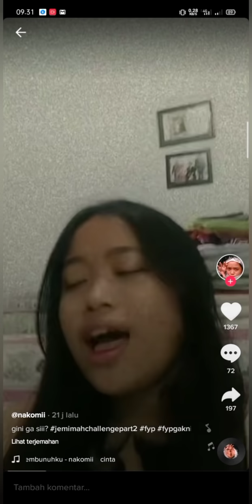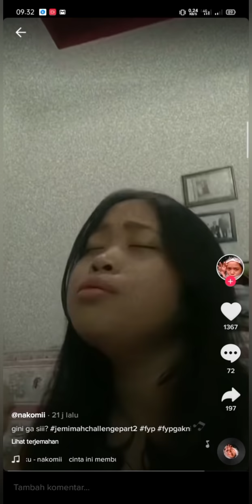Jemimah Challenge Part 2 - Cinta Ini Membunuhku (Tiktok Challenge) keempat